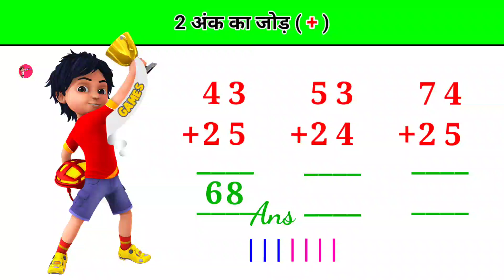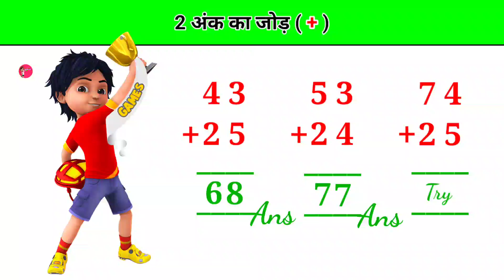बच्चों के लिए दो अंको का जोड़ घटाना || हासिल वाला जोड़ घटाना || हासिल और शून्य का जोड़ घटाव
Hello Bachho
Aaj ke video se humlog sikhenge
jod // ghanta // hasil wala jod aur ghatav // jod ghatav kaise karte hain // bachho ke liye jod ghatana.

आज की इस वीडियो में हम लोग  हासिल वाला जोड़ और हासिल वाला घटाव बनाना सीखेंगे | तो वीडियो को पूरा ध्यान से अंत तक देखिएगा  Video अच्छी लगी तो Video ko Like Share कीजिएगा |

your quries:---

Hasil wali Jod sikhe
addition subtraction
Hasil wala ghatana
Hasil wale Jod kaise kare
hasil wale jod bataiye
hasil wala jod batao
hasil wale jod banaye
jod sikhen hasil wala
Ghatana sikhe hasil wala
hasil wale jod ka video
Ghatav kaise banta hai
hasil ka jor kaise banate hai
hasil wala ghatav kaise karte hai
hasil ka jor karna kaise sikhe
Math video Ghatav wala video
bachhe ko hasil ka jor kaise sikhaye
2digit addition
2 digit substraction
carry wala substraction
घटाओ कैसे करें
जोड़ घटाना सीखें
हासिल वाली जोड़
हासिल वाला घटाओ
हासिल वाला घटाना
जोड़ना व घटाना सीखें
अंकों का जोड़ व घटाना
हासिल वाली जोड़ कैसे करें
हासिल वाला घटाव कैसे बनाते हैं
2 अंकों को जोड़ना व घटाना
2 अंकों को जोड़ना व घटाना सीखें
shunya ka ghatav
shunya wala ghatav bataye
hasil wala ghatav bataye
hasil wala ghatav sikhyen
shunya ka ghatav sikhayen
ghatav
substraction
substract
how to substract
how to do substraction
carry wala substraction
ghatav kaise banayen
ghatav karna sikhen
ghatav kaise gyat karen
substract ka rules
ghatav ko banana sikhayen
2-digit substraction
substraction 2-digit
shunya ka jod
shunya ka ghatana
shunya wala jod ghatana
zero wala jod ghatana
zero wale addition substraction